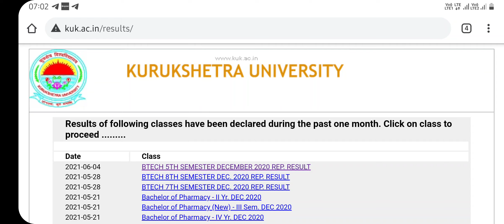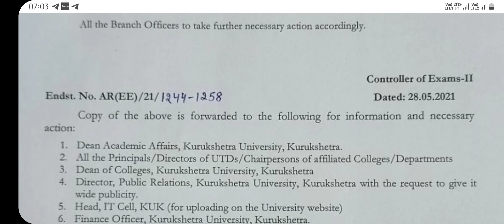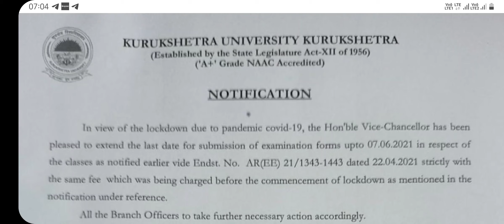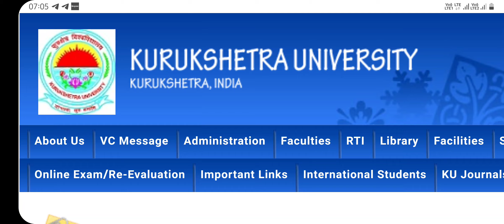Kurukshetra University वाले छात्रों के लिए खुशखबरी ! KUK ने किया ये अच्छा काम, ! KUK Exams 2021 !